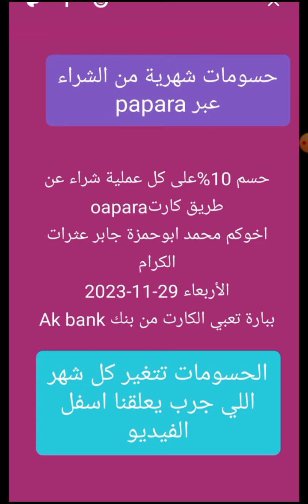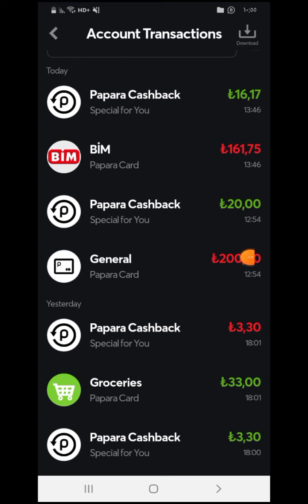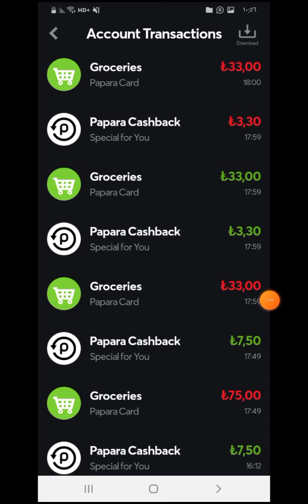حسم 10%على كل عملية شراء عن طريق كارتpaparaاخوكم محمد ابوحمزة جابر عثرات الكرامالأربعاء 29-11-2023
حسم 10%على كل عملية شراء عن طريق كارتoapara
اخوكم محمد ابوحمزة جابر عثرات الكرام
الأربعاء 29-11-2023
ببارة تعبي الكارت من بنك Ak bank